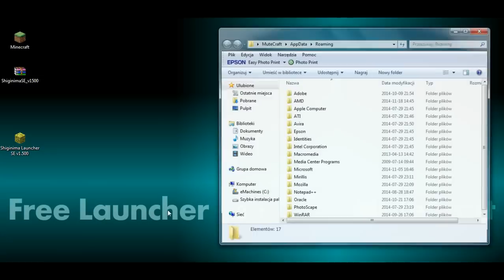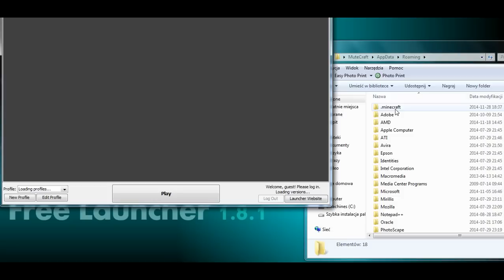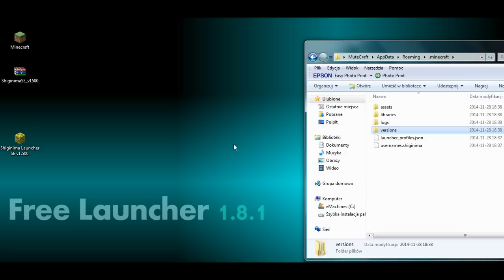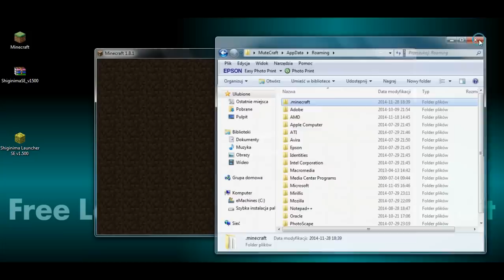How to install Free Launcher (cracked launcher) for Minecraft 1.8.1 (with download link)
This video shows how to install Free Launcher (cracked launcher) for Minecraft 1.8.1

(locate and click the 'Download the Latest Version!' button)
direct downloads via adl.fy:

(file used in the video: 'ShiginimaSE_v1500.zip')

Install Shiginima free launcher:
1. right-click and open the downloaded file with WinRAR (or ZIP) archiver
* if you see a folder named like the launcher, go to the folder
2a. if you are using 'Windows' go to the 'Windows' folder
or
2b. if you are using 'Mac or Linux' go to the 'OS X and Linux' folder
3a. put the 'Shiginima Launcher SE vx.xxx.exe' file e.g. on your desktop
or
3b. put the 'Shiginima Launcher SE vx.xxx.jar' file e.g. on your desktop
4. double-click the file icon (the game will run - the required files are created in the '.minecraft' folder [an example for Windows: %appdata%\Roaming\.minecraft])